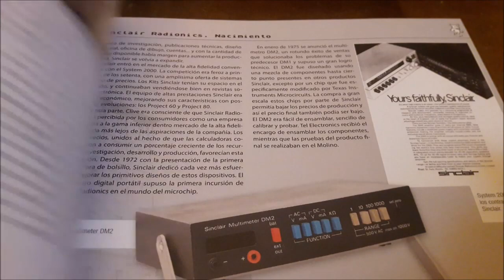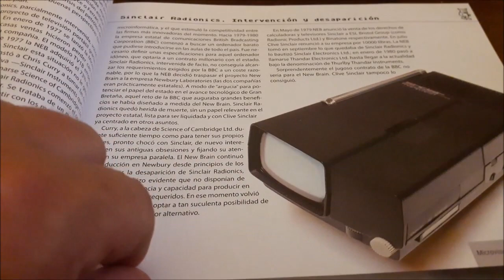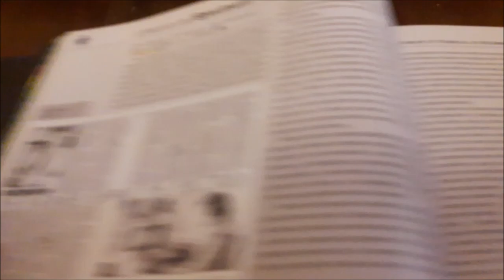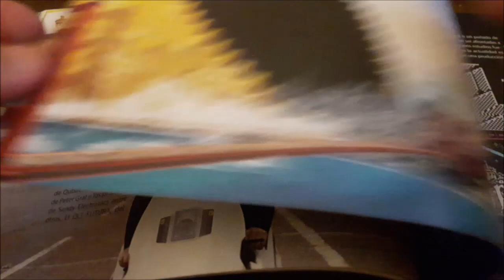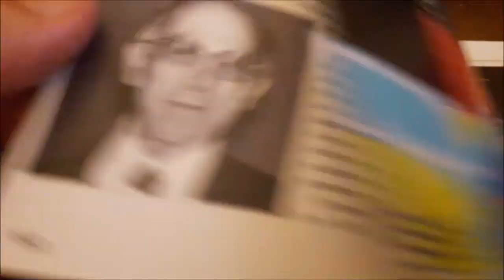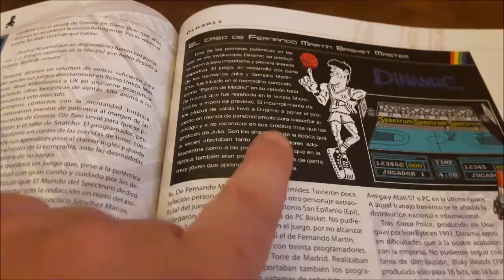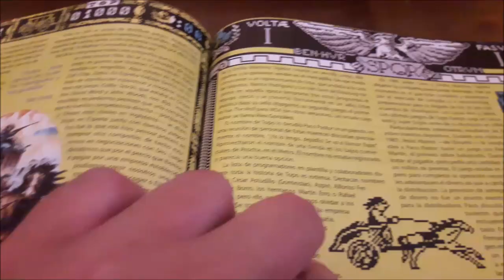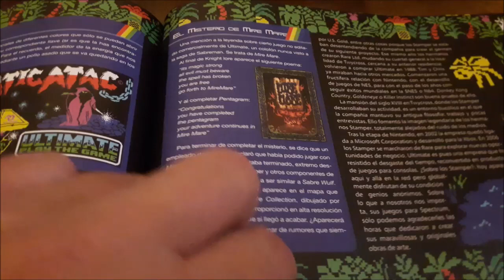Présentation en Français du Livre El mundo del Spectrum + un sujet caché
Super bouquin que j'avais envie de présenter depuis longtemps! Je parle de Spectrum et de la scène espagnole de jeux vidéos, mais aussi beaucoup de CPC. Vous comprendrez en regardant la vidéo.